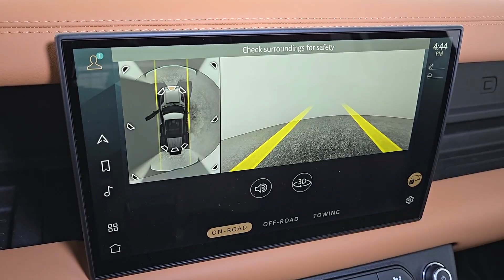2024 Land Rover Defender_110 Las Vegas, Henderson, North Las Vegas, Nevada, San Bernardino County L2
Santorini Black Metallic New 2024 Land Rover Defender_110 V8 available in Las Vegas, Nevada. Servicing the Henderson, North Las Vegas, Nevada, San Bernardino County area.

Santorini Black Metallic 2024 Land Rover Defender 110 V8 4WD 8-Speed Automatic 5.0L V8